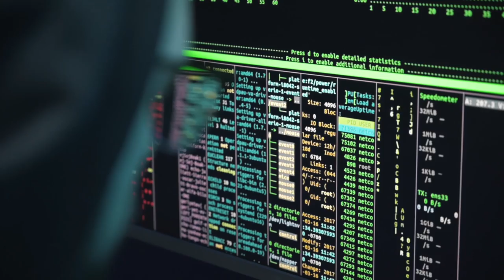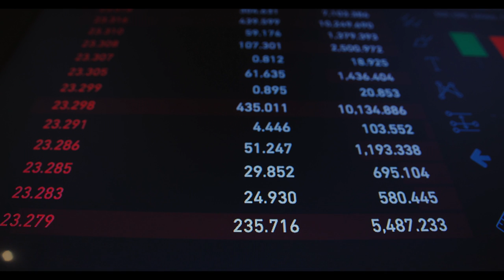Gnosticism, The Archons and Nietzsche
An exploration into the depths of some of the most insightful ideas of mankind. Today they seem relevant as ever, and we must learn from them to navigate our way through the stormy seas of our times.

Join our fight and awaken.